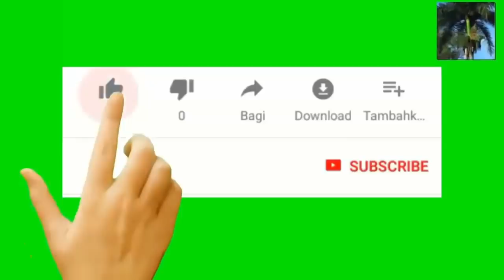Semaine moment de verite pou administration Bidne lan rive. Parliamentarian pral pale